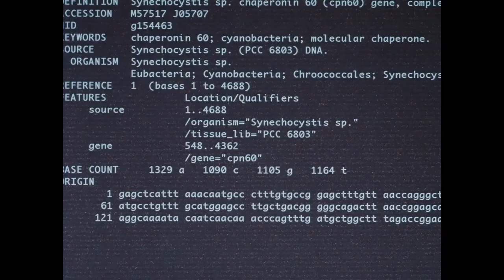314RX - Czarne oceany (prod. Gypsy)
“Czarne oceany” to drugi singiel krakowskiego składu 314RX.
Video excerpt from "Cowboy Bebop" 1998 anime series directed by Shinichirō Watanabe.

Tekst: NiemeR, Maciek Karpiński, Kacper Baranowski
Prod.: Gypsy
Mix: Gypsy
Master: Maciek Trojanowski